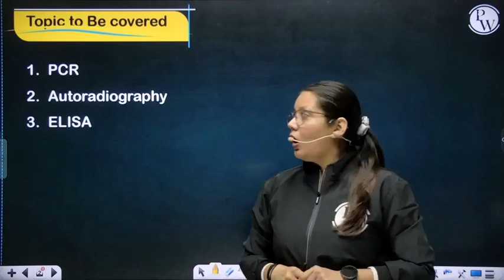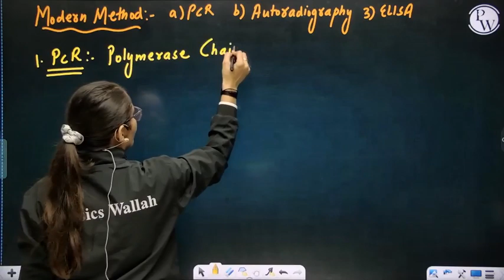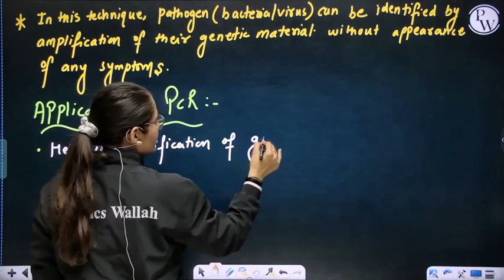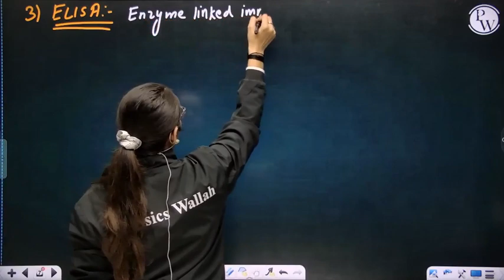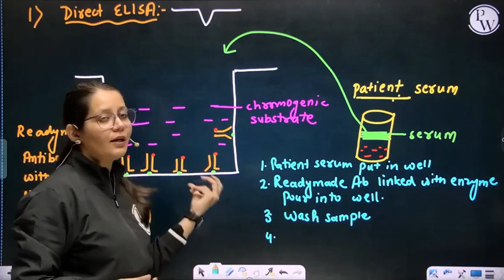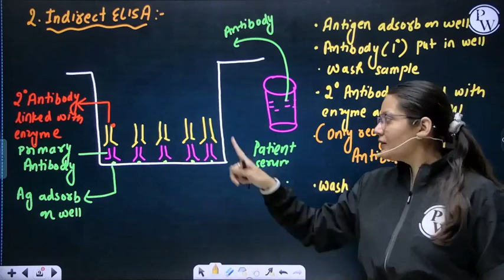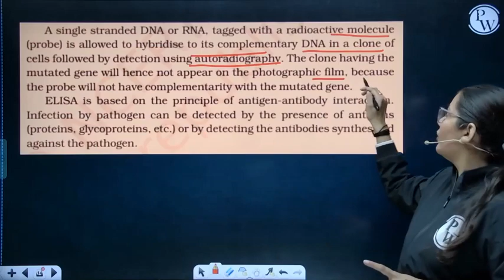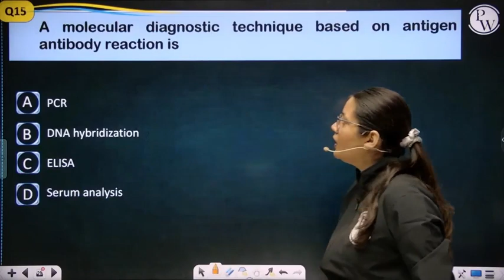Biotechnology and its Application 04 | Molecular Diagnosis| Class 12th/CUET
🔴 Batch Details:-

1. This free batch is for the students aiming Class 12th (Board + CUET).
2. The best faculties of India will cover full syllabus of each subject.
3. All the classes will be provided in Recorded form only on our YouTube Channel Ncert Wallah.
4. Class Notes of each lecture will be provided on our PW App in respective batch in PDF format.
5. Practice sheets with text solutions of each lectures will be also provided on App.
6. Weekly Schedule of classes will be posted on Community and announcement section of Batch.